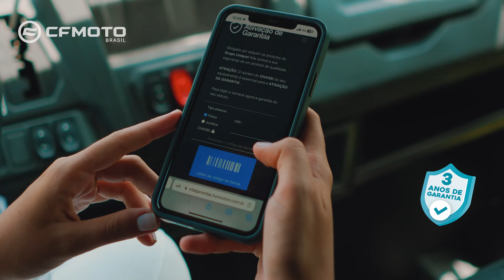CFMOTO: 3 Anos de Garantia - Aprenda a fazer sua Garantia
Chegou a Maior Revolução Off-Road: CFMOTO com 3 anos de Garantia!
Enquanto eles oferecem meses, nós oferecemos 3 anos!

A CFMOTO Brasil já oferecia a maior Garantia no Segmento, agora aumentamos para 3 anos em toda linha!

Essa iniciativa inovadora marca um momento histórico na indústria off-road brasileira, evidenciando nossa confiança na qualidade e confiabilidade de nossos produtos.

Com um estoque robusto de mais de 100 mil peças, estamos preparados para garantir uma experiência única e sem preocupações para nossos clientes.

Não perca tempo, garanta já a sua liberdade off-road! Acesse nosso site e saiba mais. Link na bio!

CFMOTO | Juntos, muito além da experiência.